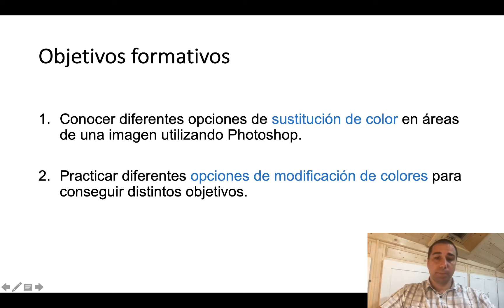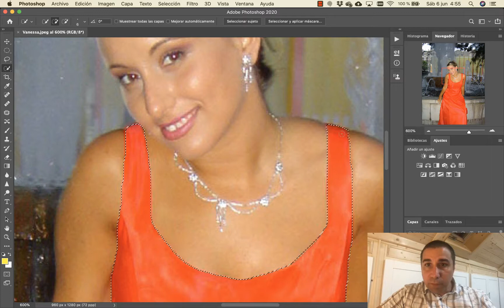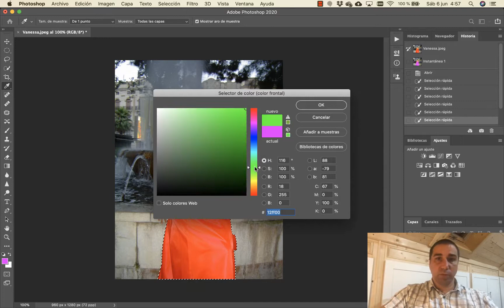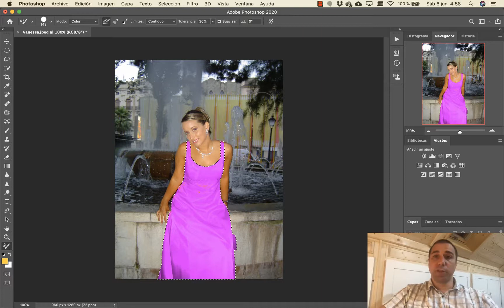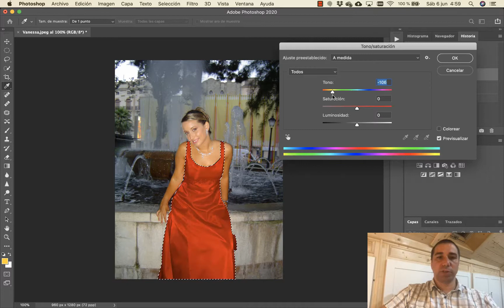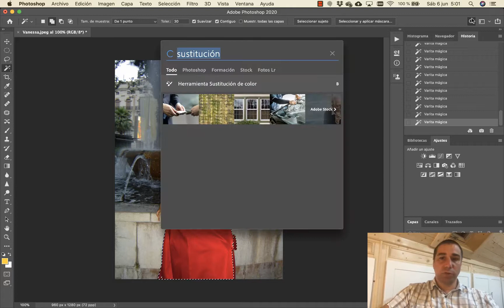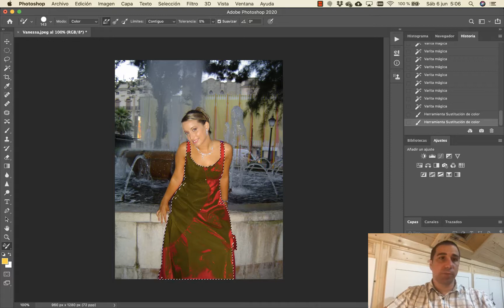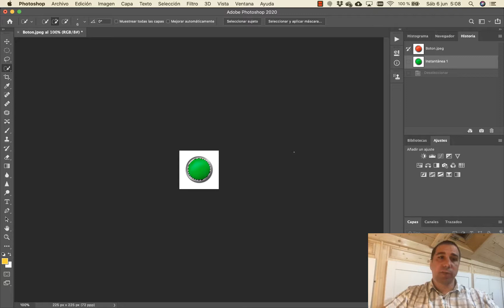Sustitución de Color en PhotoShop | 14/17 | UPV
Título: Sustitución de Color en PhotoShop

Descripción: Este vídeo muestra cómo tratar el color de una imagen con Photoshop. En particular explica cómo seleccionar un area de una imagen y sustituir el color con diferentes herramientas. El vídeo ofrece una perspectiva totalmente práctica, en la que se muestran casos reales de sustitución de color explicados paso a paso con Photoshop. Silva Galiana, JF. (2021). Sustitución de Color en PhotoShop.

Autor/a: Silva Galiana Josep Francesc

Fotografía digital Imágenes digitales Tratamiento de imágenes PhotoShop Sustitución de color #3304 - Tecnología de los ordenadores (microelectrónica)